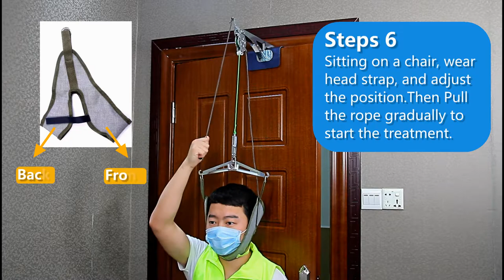Neck Cervical Traction Device Unit Kit Home Over Door Neck Spinal Decompression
Cervical Cervical Traction Unit Kit Door Household Appliances Neck Spine Decompression Orthopaedic Physical Therapy Overhead Tractor Kit for Pain Relief
Superior cervical tractor: treatment of cervical spondylosis, cervical decompression, relief of muscle compression, nerve tissue and slight cervical fracture.
Suitable for most standard doors: This cervical traction unit kit can be easily used for physiotherapy where there are doors, such as at home, in the office or during travel.
Easy Installation and Storage: Quick Installation without Water Bag by Instruction.
Good results: Easily and quickly relieve neck pain caused by muscle stiffness and pressure.
Neck and cervix traction in household equipment
Treatment of cervical spondylosis, reduce the pressure on muscle, nerve tissue and cervical slight fracture, etc.
This cervical traction unit allows easy physical therapy in doorways, such as at home, in the office or during travel.
Be careful:
It is forbidden to use this product under unattended conditions. If you feel uncomfortable, please stop using it immediately.
Heavy-duty kit, please be careful!
If our instructions are not clear enough, you can search for relevant videos on the Internet.
Usage method:
1. Cover the rubber protector on the fixed plate (traction frame) to protect the door;
2. Put the traction rack on the door and make sure it is firmly connected.
3. (User) After wearing the head, sit on the chair and adjust the appropriate position;
4. Gradual rope pulling 2 for cervical spine (comfortable for users)
5. After use, pull rope 1, the pull rope will be slowly loosened and the head cover can be removed.
6. Treatment time: 15-20 minutes or under the guidance of a doctor.
The package includes:
Cervical tractor x 1 Kit